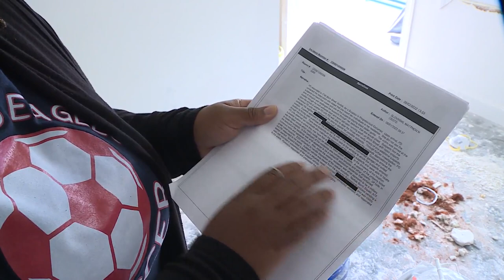Birch Street break-ins lead police to find military rocket launcher in suspect's home